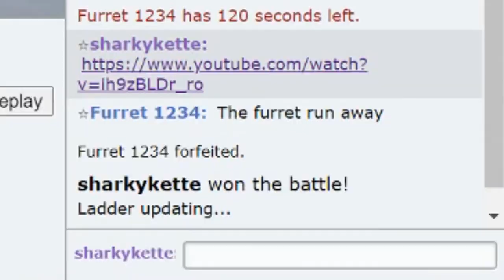La cigale et la fourmi.pkn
La Fontaine serait main Fermite pour sûr.